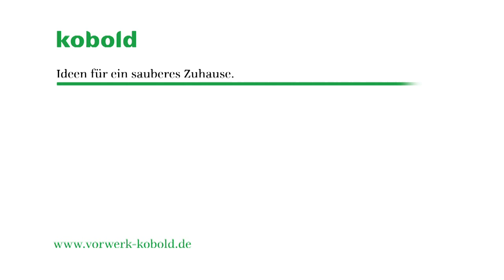Kobold VR100 - ideální pomocník pro rodiny s domácími mazlíčky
Máte doma domácího mazlíčka??
Robotický vysavač Kobold VR100 je tak pro vás tím ideálním pomocníkem, díky kterému vás již váš mazlíček jen tak nepřekvapí!